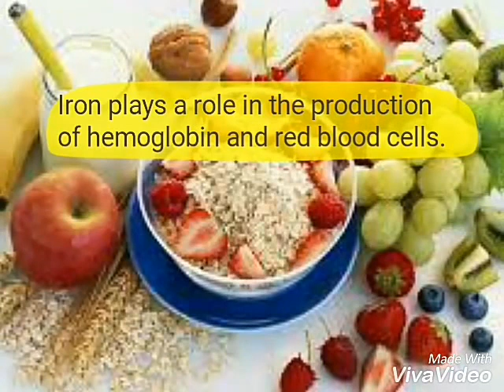Health benefits of Iron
Iron is essential for the development and growth of the human body.

Iron helps metabolize proteins and plays a role in strengthening the immune system by making it strong enough to fight of infections.

Iron plays a role in the production of hemoglobin and red blood cells.

Iron is also necessary to maintain healthy cells, skin, hair and nails says Elaine Chottiner.

Iron deficiency can lead to conditions like iron deficiency anemia, chronic anemia, cough and pre-dialysis anemia.

# Iron fights hair loss.
# Iron enhances immunity.
# Iron helps in brain development.
# It helps wound healing.
# It makes you energetic.
# it improves appetite.
# It ensures healthy pregnancy.